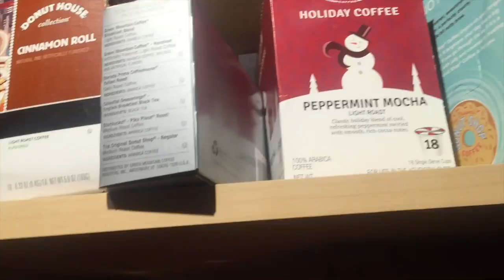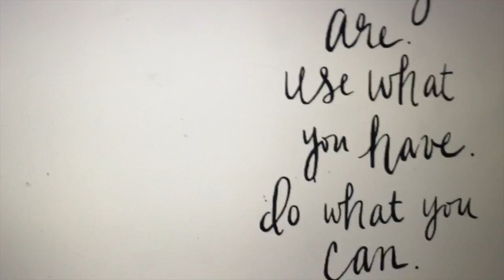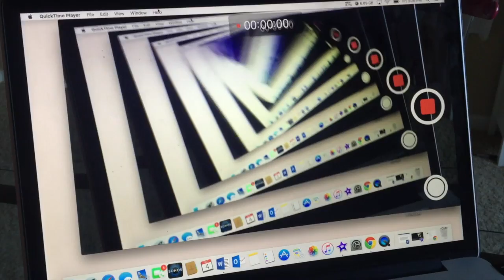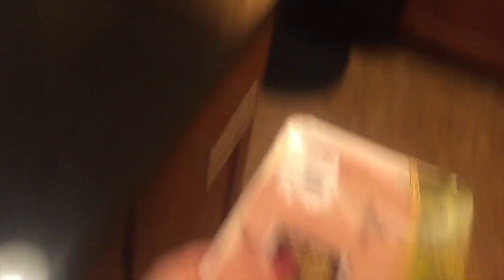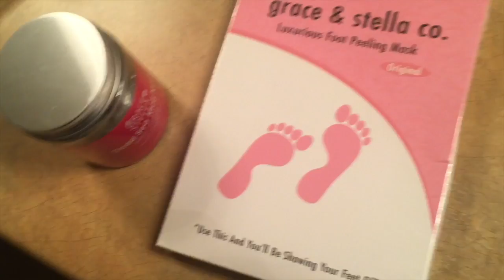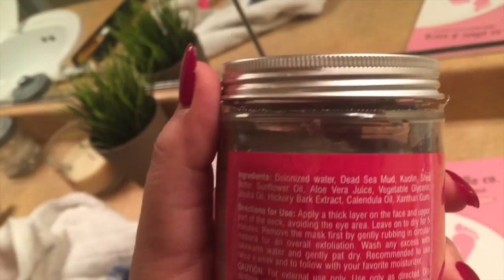MY FIANCÉ THINKS I'M GROSS! VLOGCEMBER DAY 4!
Kendall Rae
8700 E JEFFERSON AVE